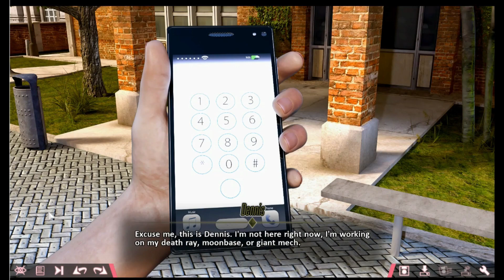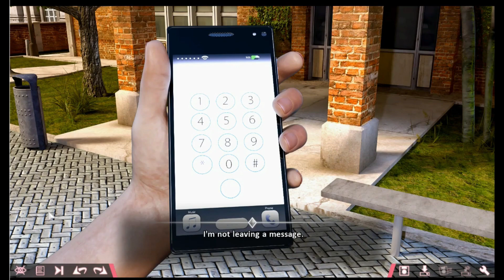See You At School, Nerd 😉 | Double Homework | Episode 6 | Part 36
▬▬▬▬▬▬▬▬▬▬▬▬▬▬▬▬▬▬▬▬▬▬►About the Game : The story is about a guy going through a tough time in life, his only luck appears to be that he's living together with two girls.